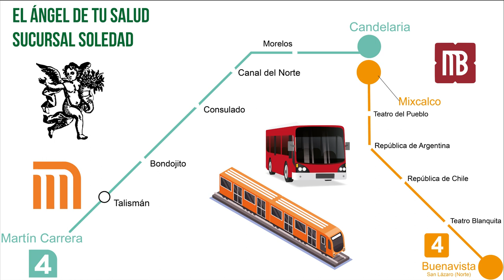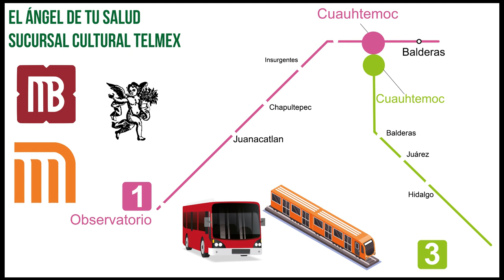¿Sufres de cáncer en la próstata? ¡El EPILOBIO te ayudará a disminuir los síntomas!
Rodrigo Mondragón, La Voz del Ángel de tu Salud, nos platica sobre:  EPILOBIO

Facebook: El Ángel de tu Salud México